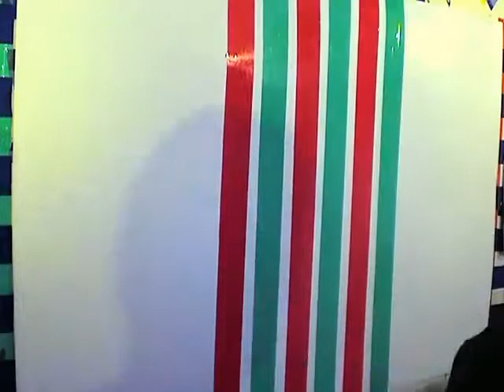"TAPE ART" (pop-art) speed scotch tape sticking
Street Art by Nikolay Vasilyev  Making of Tape Art

awesome video of art sticking tape, a quick lesson of street-art for all.

художник Николай Васильев, Портрет 2012,
"Коля снова клеит скотч" - то ли мастер-класс, то ли видео-урок по созданию картины из цветного упаковочного скотча \ мэйд ин Россия, Санкт-Петербург  (поп-арт и стрит-арт форева!)))